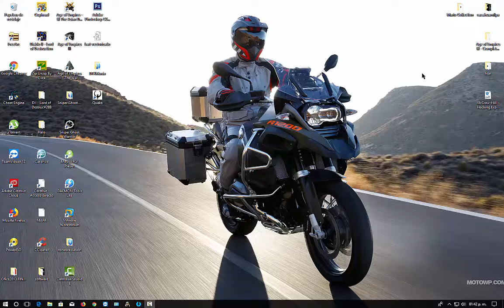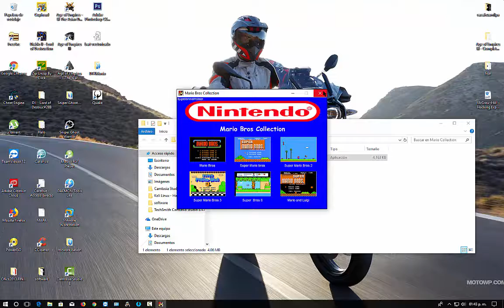juego completo mario collection 1, 2, 3 y otros descarga directa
Hola mundo les traigo un juego para Pc es Mario Collection espero les guste ya que es mi primer video :v
aqui el link de descarga directa
regalame un like y un comentario si te gusto y subo mas video juegos